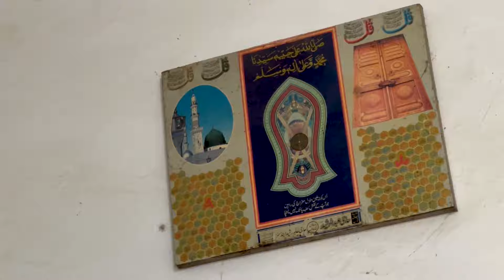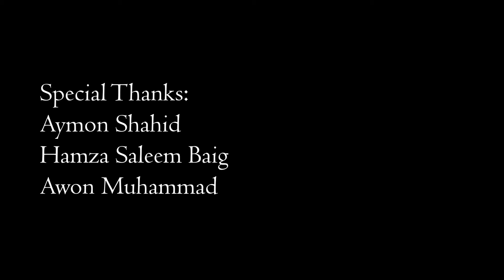Qarz E Hayat I HamzaAsimFilms I A Short Film ft. Talha Ashraf Zia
Hey Guys, This is Dr. Hamza Ashraf Zia. Ahamdullilah! A Kemcolian Gold Medalist now working in Sheikh Zayed Hospital Lahore (previously worked at Mayo Hospital Lahore) who’s into all kinds of fun stuff: FSC, MDCAT and MBBS Guidance Videos, Medical Life Vlogs, Health Related Videos and much much more!

For Medical Appointments - (Whatsapp) 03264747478